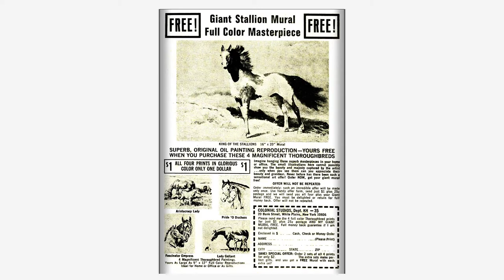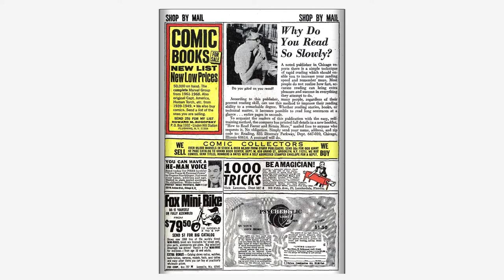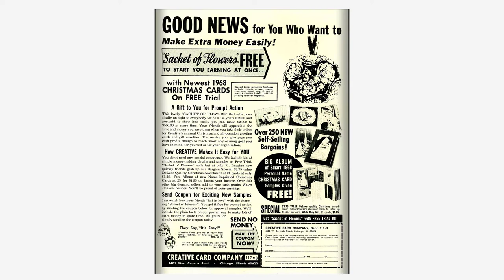196811 Sub Mariner v1 007